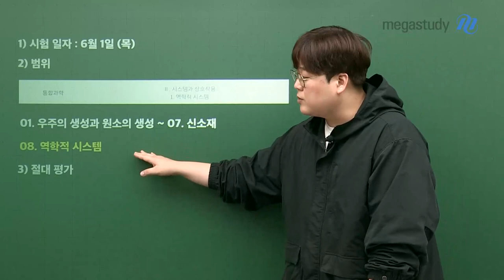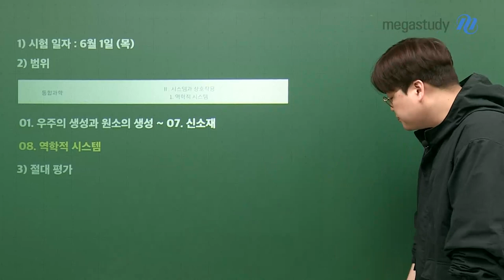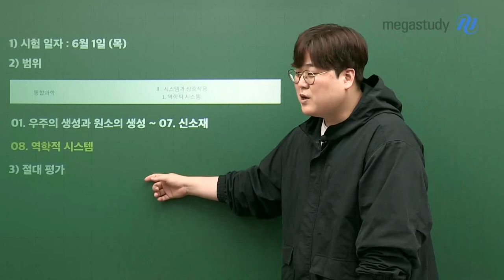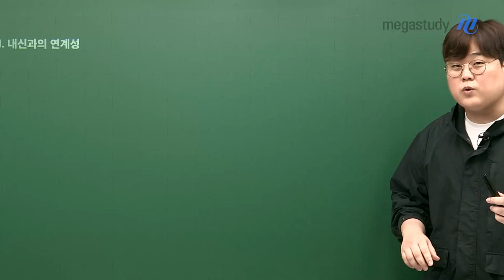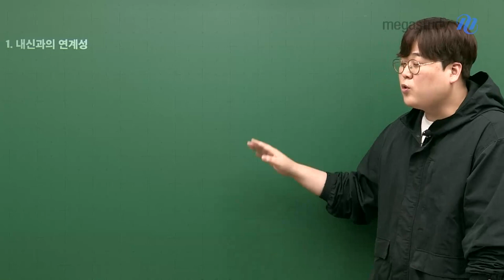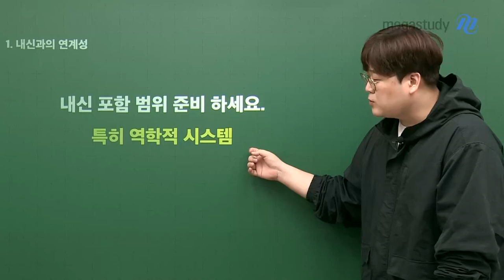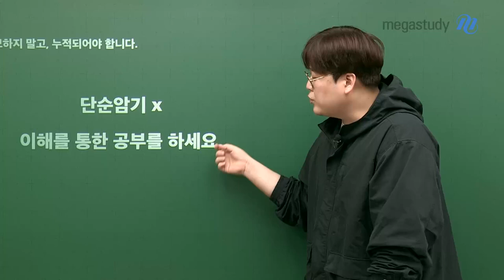[메가스터디] 통합과학 신승환쌤 - [6월 학평 대비] 통합과학 이렇게 준비하자!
다가오는 6월 모의고사!
이 모의고사를 통해서 우리가 무엇을 가져가고, 어떤 식으로 준비해야할지 알아가 봅시다.

★ 6월 모의고사 개요
1) 시험 일자 : 6/1 (목)
2) 범위 : 통합과학
  - 01. 우주의 생성과 원소의 생성 ~ 07. 신소재
  - 08. 역학적 시스템 ★대부분의 학생이 어려워하는 부분
 3) 절대 평가

★ 6월 모의고사를 통해 우리가 얻어갈 수 있는 것!
1. 내신과의 연계성
 내신 포함 범위 준비하세요!
 특히 역학적 시스템!!

2. 소모하지 말고, 누적되어야 합니다.
 단순 암기 X
 이해를 통한 공부를 하세요!

고1 통합과학 시험도 잘 봐봅시다~!